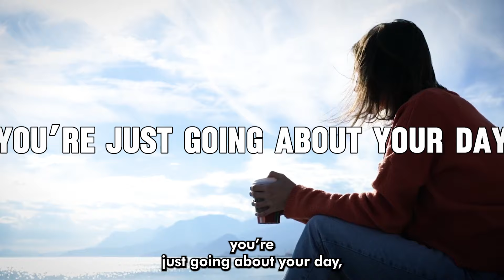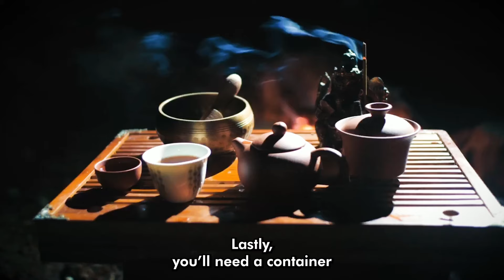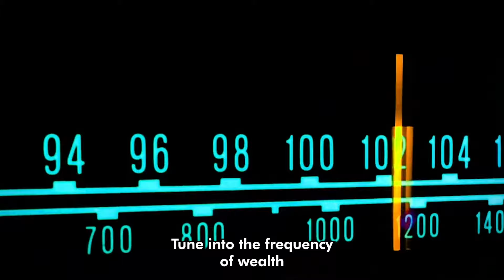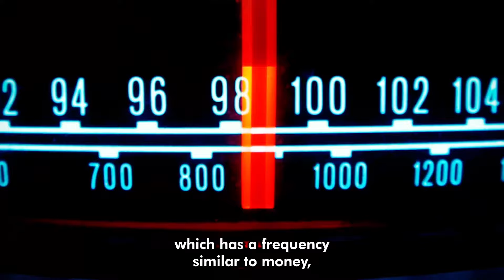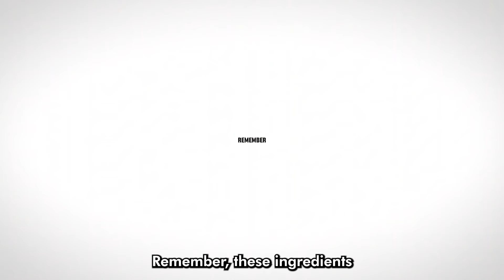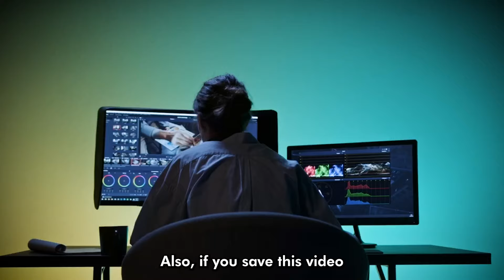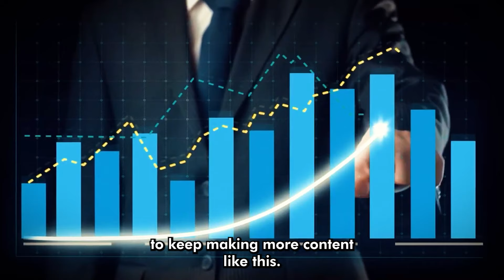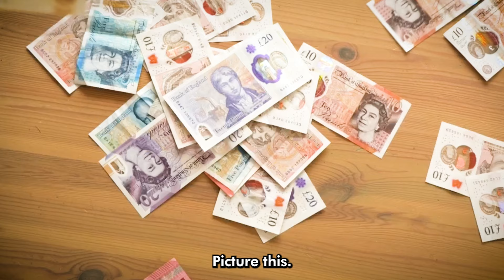I WAS SCARED BY THE MONEY THAT CAME TO ME AFTER HIDING THE CINNAMON HERE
🌈 Discover the Art of Manifestation and Master the Law of Attraction !

Use code : BEGRATEFUL